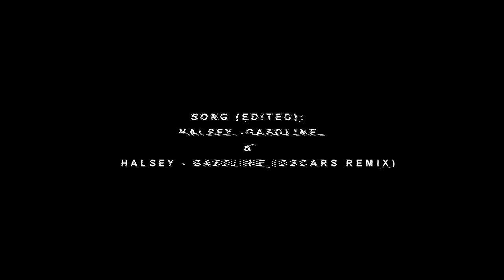shameless | gasoline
seasons 1-8
so this is a video I edited as part of the multifandom week I was going to make (that I couldn't complete when my laptop was stolen), and seeing as season 9's just come out, I thought I'd post it now.

Song is a mashup between the original by Halsey and a remix, info at the end ;)